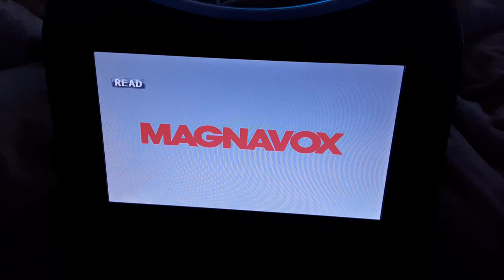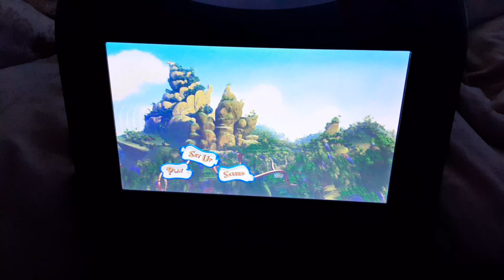Opening to Dr. Seuss Horton Hears A Who 2008 DVD (Side B Widescreen)